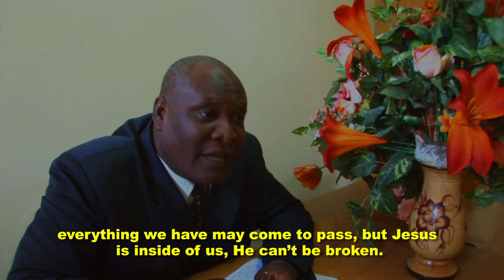Lakay Movie Clip #2 (A Haiti Documentary)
Church on Easter Sunday. Haiti.

Lakay is a feature length documentary following two brothers on a mission to find their loved ones after the 2010 earthquake in Haiti. These filmmakers reveal the tragedy caused by this natural disaster while also reaching the Haitian people from an intimate and personal perspective.

Lakay is directed by Tirf Alexius and explores what it means to be American as well as Haitian. Despite the devastation of the earthquake in 2010, Lakay shows the innate beauty of Haiti and its people.

A 4 Features Film Company/Driven Entertainment Production